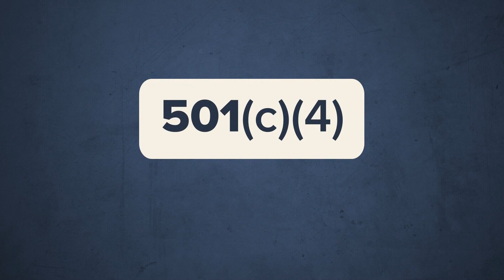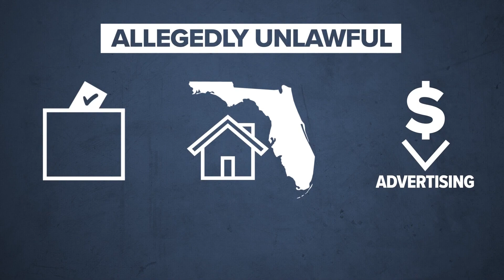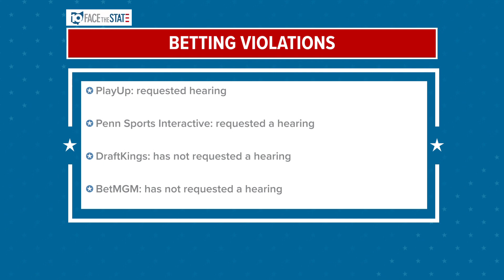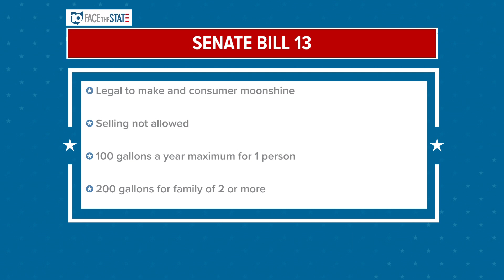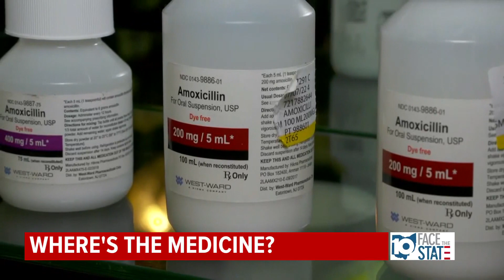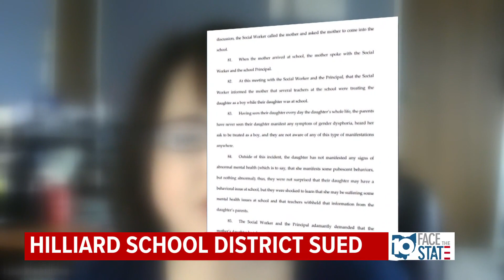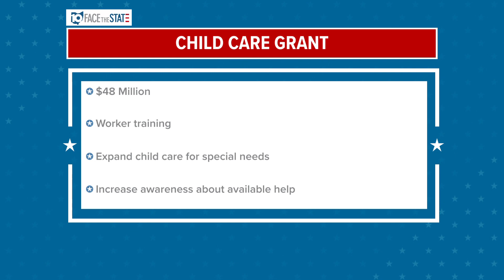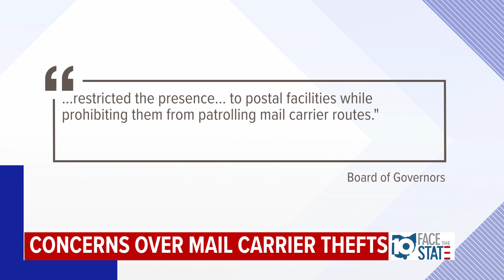Face the State | Jan. 22, 2023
On this week's Face the State, we look at Larry Householder's trial, voter ID law changes in Ohio, a lawsuit against Hilliard City School District and more.